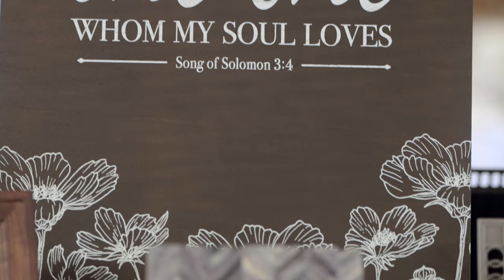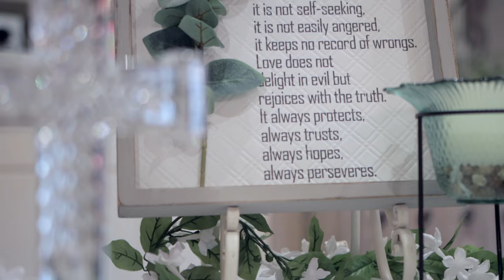Warren-Johnson Wedding Trailer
This film is the wedding trailer previewing a longer highlight film to come later. It was filmed at Ridgecrest Baptist Church and Celebration at Jones Crossing in Dothan, Alabama on October 16, 2021. It was a beautiful Christ-honoring celebration and a joy to be a part of this awesome couple's special day.